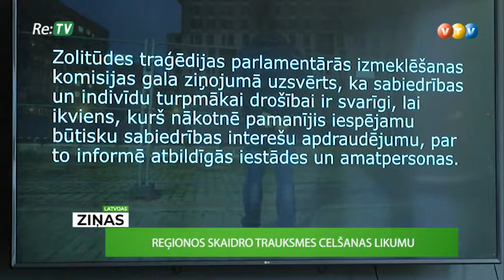Latvijas ziņas: Reģionos skaidro Trauksmes celšanas likumu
Kurā iestādē jāiesniedz trauksmes cēlēja ziņojums un, kurš par to ir atbildīgs? Kā rīkoties konkrētai iestādei, kura ziņojumu saņēmusi? Kopš šī gada 1. maija, kad spēkā stājies Trauksmes celšanas likums Trauksmes cēlēju kontaktpunkts saņēmis jau vairākus desmitus telefona zvanu un elektroniskās vēstules ar dažādiem jautājumiem. Vērojot, kā likums ieviešas praksē, secināts, ka ir jāturpina skaidrojošais darbs, tāpēc uzņēmēji un iestāžu pārstāvji bija aicināti uz reģionālajām diskusijām. Viena no tām notika Cēsīs.

Gandrīz pirms sešiem gadiem lielveikala “Maxima” sabrukšana Zolitūdē vai pēdējās nedēļās konstatētie zarnu infekcijas saslimšanas gadījumi Siguldā - šie ir tikai divi spilgti piemēri, kuros gadījumos jau laikus būtu bijusi jāceļ trauksme par iespējamiem pārkāpumiem savā darba vidē, jo tie var skart visas sabiedrības intereses. Kopš Trauksmes celšanas likuma stāšanās spēkā interese par to ir liela, bet tā kā situācijas ir dažādas, arī jautājumu aizvien daudz.

Trauksmes cēlēju kontaktpunkta eksperti uzsver, kopš likuma stāšanās spēkā pārsvarā saņemtie ziņojumi jau bijuši saistīti ar korupcijas jomu, algu un nodokļu jautājumiem, par amatpersonu rīcību, darba drošības jautājumiem un citi. Tas, ka interese ir liela, vien apliecina, ka sabiedrībai tas nav mazsvarīgi. Būtiska loma arī likumā iekļautajām trauksmes cēlēja aizsardzības garantijām, bet ir jāturpina skaidrot, ar ko trauksmes celšana atšķiras no cita veida ziņojuma, kad darbiniekam jāziņo iekšēji darba devējam un, kad jāvēršas pie atbildīgās valsts iestādes un citas nianses.

Kas ir trauksmes celšana, semināri aizvadīti visos četros Latvijas reģionos. Ikvienam iedzīvotājam informācija par to pieejama arī interneta vietnē trauksmescelejs.lv.

Sižeta autori:
Elīna Lapiņa
Emvats Mosakovskis
Vidzemes TV